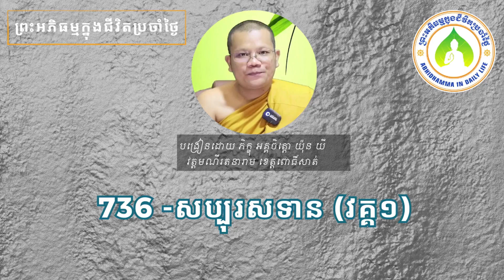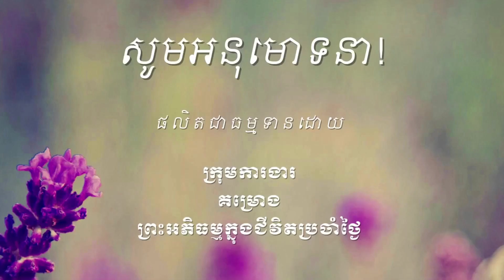736 សប្បុរសទាន វគ្គ១